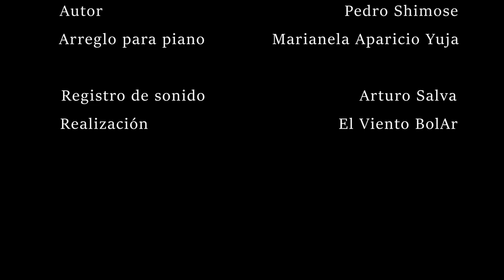"SOMBRERO DE SAO" de Pedro Shimose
Un homenaje a todo el Oriente Boliviano dentro del ciclo de videos "En Primera Fila" de la pianista Boliviana Marianela Aparicio Yuja, a través de una versión pianística creada por ella del tradicional Taquirari “El Sombrero de Sao” compuesto en su versión original por el poeta, escritor y compositor beniano Pedro Shimose.

“Un talento y corazón cochabambinos…… juntos! En un latir intenso convertido en un homenaje a las bellas tierras orientales representadas por la hermosa y pujante ciudad de Santa Cruz de la Sierra en el marco de la musicalidad de Pedro Shimose, hijo grandioso del Beni, en un regalo para Bolivia”
(Adrian Barrenechea- Canta autor)

Una versión pianística creada por Marianela respetando la melodía original en la exposición y tomando ciertas libertades en la repetición. Lo que logra una versión estilizada de una de las piezas que Shimose compuso el siglo pasado y de hecho es una de las más populares en ritmo de taquirari.
El taquirari es un ritmo musical folclórico, típico de la Santa Cruz, Beni y Pando. Es una danza con clara influencia de los bailes indígenas de la región, caracterizados por su movimiento y alegría.
Pese a sus variaciones rítmicas, el Taquirari también es considerado una canción romántica, sobre todo, si se toma en cuenta sus letras casi siempre dirigidas a enamorar a la mujer o al varón.
Sombrero e Sao, es una prenda de vestir que usan los habitantes del Oriente boliviano para cubrir la cabeza y protegerse principalmente del sol tropical. Es elaborado artesanalmente con las hojas de una palmera denominada Saó.
Este sombrero es una especie de uniforme de identificación del Camba, en Bolivia. Fue declarado patrimonio y "Símbolo Cultural Cruceño" mediante Ley Departamental el 2007.

El registro del audio fue realizado en la sede de la Orquesta Filarmónica de Santa Cruz por el sonidista Arturo Valda y las imágenes estuvieron a cargo de Claudia Elder de la productora “El Viento Bolar” y son un recorrido por diferentes lugares de la ciudad de Santa Cruz donde Marianela reside hace algunos años.